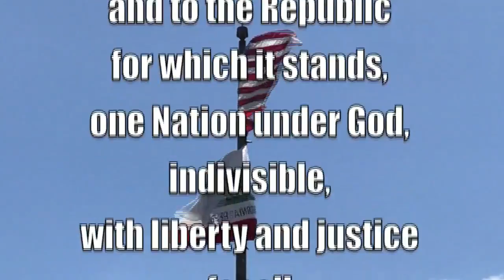Friday, October 12th